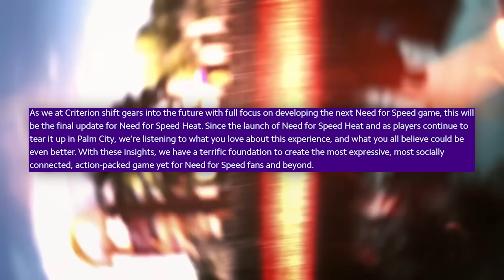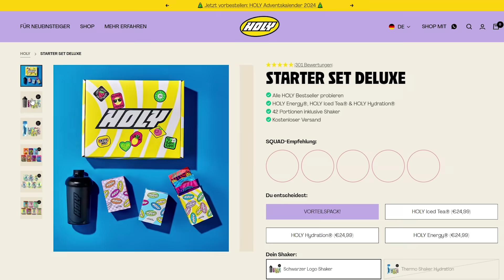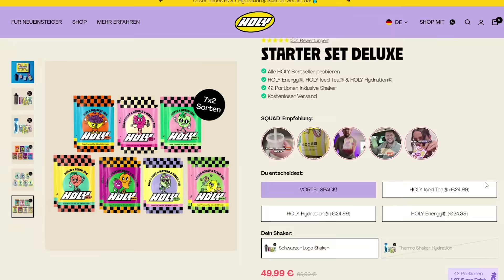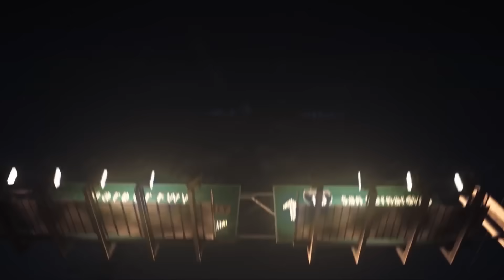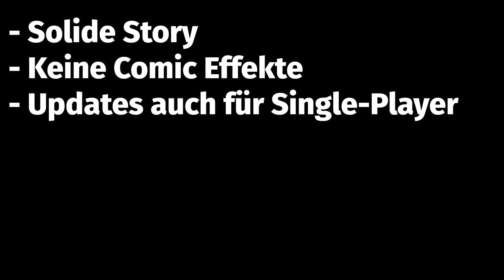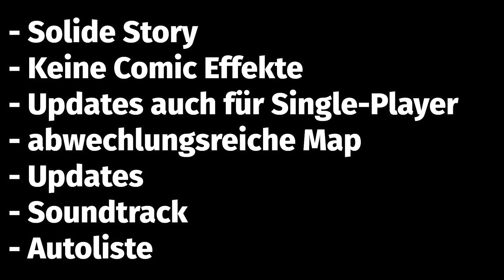Das nächste Need for Speed…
⚡ HOLY Energy hier probieren: (werbung)
und mit dem Code ➡️ Cages5 ⬅️ 5€ sparen!💪🏻*

(für Leute die schonmal bei Holy bestellt haben➡️ Code: CAGES gibt 10%)

Eigentlich wäre es mal wieder zeit für einen neuen Need for Speed Teil, aber bis jetzt sieht es mau aus, deswegen schaue wir heute mal wir es mit dem nächsten NFS Teil aussieht.

Viel Spaß! :)